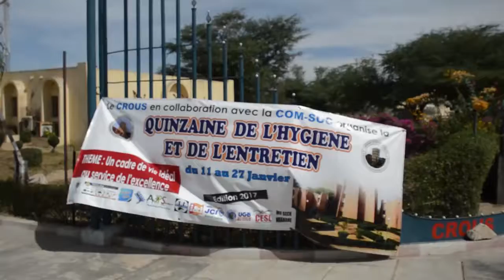crous Ibrahima Diao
Ibrahima Diao Crous